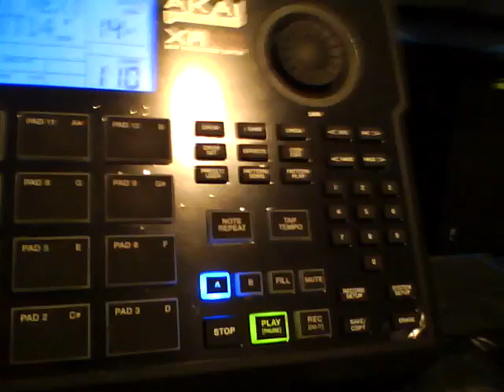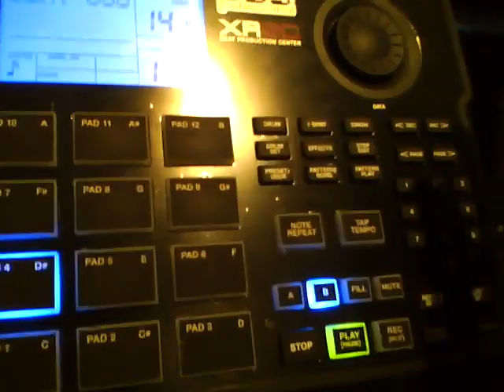DJ/PRODUCER YVES ZOMBIE'CLOWNZ LIVE XR20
DJ YVES
PRODUCER
BEATMAKER
WRITER
RAPPER
AKAI PROFESSIONAL XR20